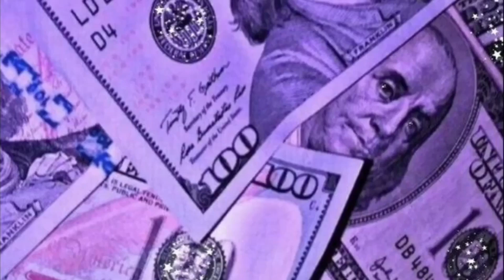EPISODE 4 : FRIENDSHIPS